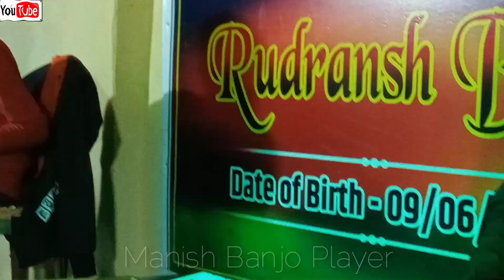Tum Hi Ho Aashiqui 2" Cover By , Vivek Sharma Instrument Bollywood song Live Performance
Level _ Manish Banjo Player
Singer _ Vivek Nirala
Music_ Amit Bhaiya
Lyrics .

Hindi Song status video Tum Hi Ho

Keyboard ,, Amit kumar
Banjo ,, Manish kumar
Dholak ,, Kuldeep kumar
Pad,, Hemant kumar

Copyright Dene se pahle ham se aek bar bat kar leve